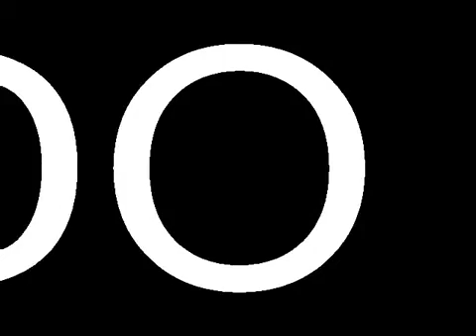RITUAL DA TRIBO DO LESTE - Quando O Amor é a Semente GRAVAÇÃO ESTÚDIO 2008